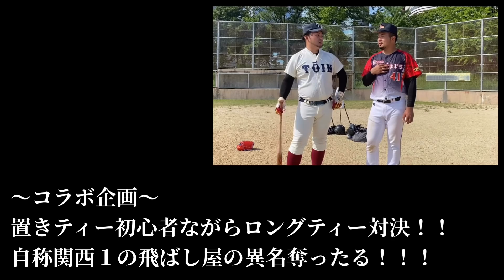【神回】超超お宝JAPAN特集！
田端良基、田端拓海
兄弟で始めた "田端ブラザーズ"です！
お互い大阪桐蔭高校、大阪偕星高校で
甲子園に出場した経験があります。

いつもたくさんの方が
見てくださり、優しいコメントと

【神回】
やってみたかった😊😊
相応しい内容となっております！
スーパープレミア
この世代で一緒に野球出来た事を
誇りに思います😂😂

企画募集やコラボなど、色々しているので

★今までの動画も再生リストから
更新順にいっきに見れるように作成しましたので、
よければどうぞ、ご覧ください！

LINEアプリ内のスタンプページからも購入可能です♪
『田端ブラザーズ』と検索してみてください(^^)
クリエイターズスタンプで販売してます！
こちらからもいけます！